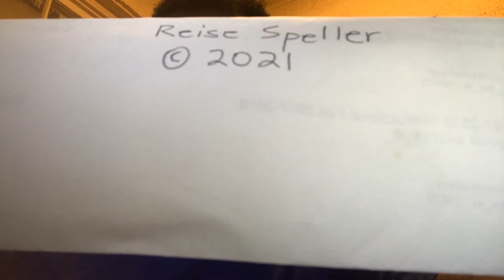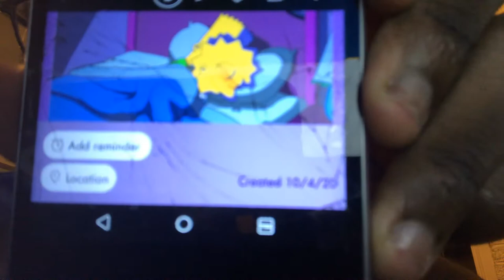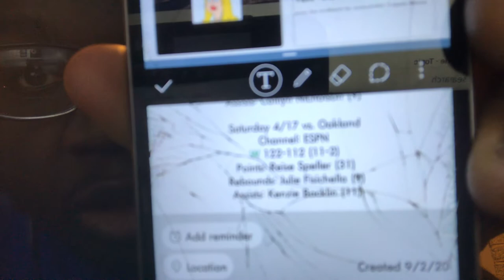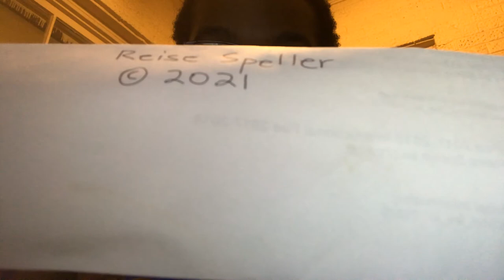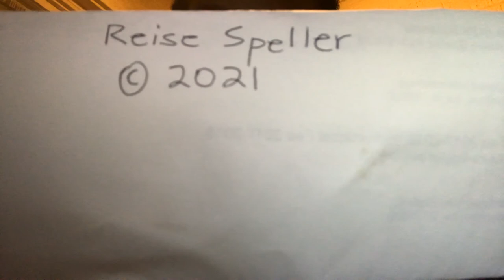Announcements (4/17/2021)👂📣📢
I just got my COVID-19 vaccine today at Chicago State University, at the Convocation Center. I’m expected to get the vaccine again on May 8th, which is also a Saturday.

Also, the Chicago Bulls beat the Cleveland Cavaliers 106-96 tonight thanks to their talented bench and teamwork.

Shoutout to Kyle Rangel and everybody at LDF Enterprises for inspiring me with their announcement videos.